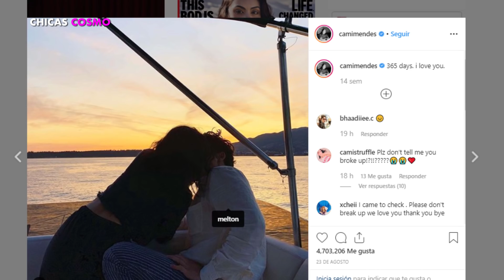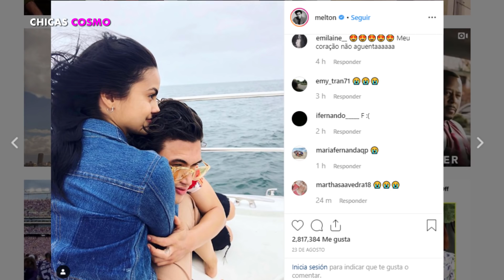¿CAMILA MENDES Y CHARLES MELTON TERMINARON?